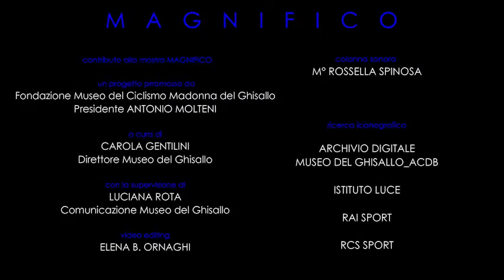MAGNIFICO. Omaggio a Fiorenzo Magni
Clip realizzata in occasione del centenario della scomparsa di Fiorenzo Magni, con colonna sonora originale di Rossella Spinosa